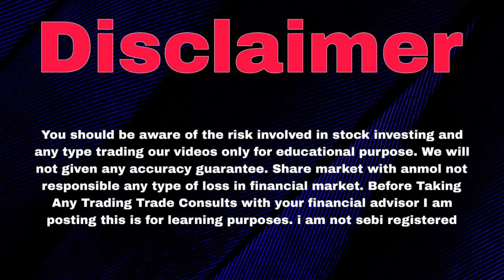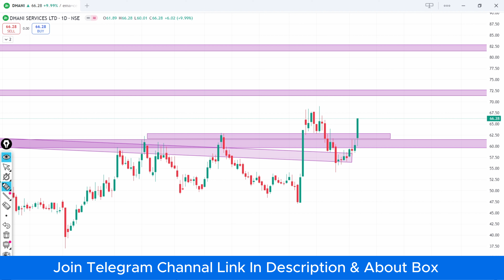Dhani services share | Dhani services share latest news | Dhani services share price target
dhani services share latest news today

dhani services share analysis

dhani services share buy or not

dhani services share analysis today

dhani services latest news
DHANI SERVICES

DHANI Services भयंकर खबर !

होल्ड किया है तो ये वीडियो जरूर देखें।

dhani services latest news today

dhani services latest update

dhani services latest news tamil

dhani services latest news telugu